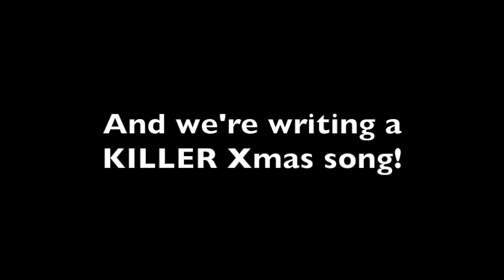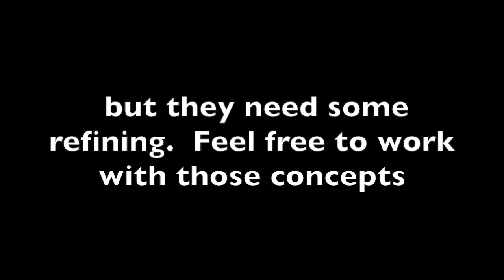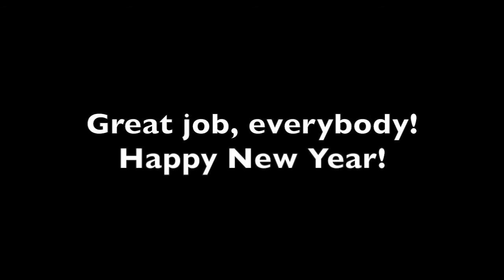Brad Roberts A Quandary at Hookist